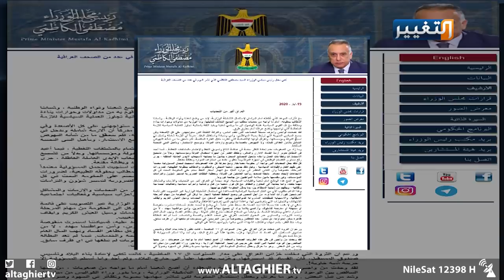الكاظمي يصارح الشعب العراقي ويكشف فساد الأحزاب | تقرير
العراق أكبر من التحديات.. مقال وضع فيه رئيس مجلس الوزراء مصطفى الكاظمي الشعب العراقي أمام الصورة الحقيقية للعملية السياسية، كاشفا لهم عن المشاكل التي واجهها بعد قبوله تولي رئاسة الحكومة.